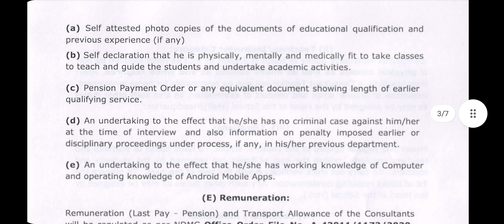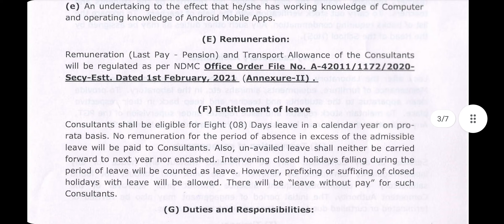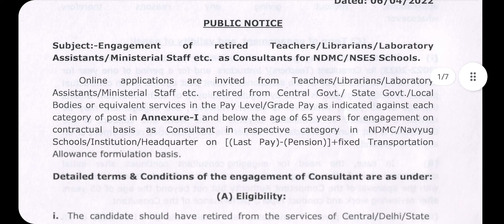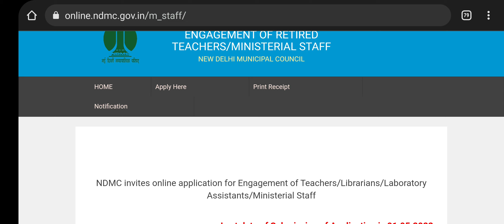NDMC GUEST FACULTY RECRUITMENT 2022 LIBRARIAN NTT PRT TGT PGT LAB ASSISTANT POSTS APPLY ONLINE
यहां से देखे एनडीएमसी गेस्ट फैकल्टी भर्ती 2022 की संपूर्ण जानकारी👆👆👆👆

DAV SCHOOL VACANCY यहां से देखे👆👆

St. XAVIER'S HIGH SCHOOL Vacancy 2022👆👆

☘️JOIN Librarian जॉब्स टेलीग्राम 🔴👆